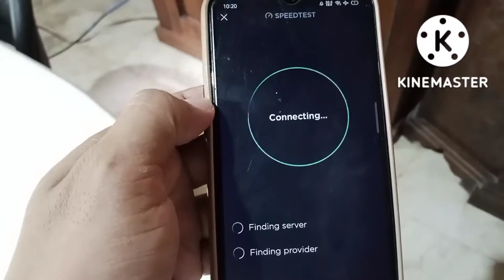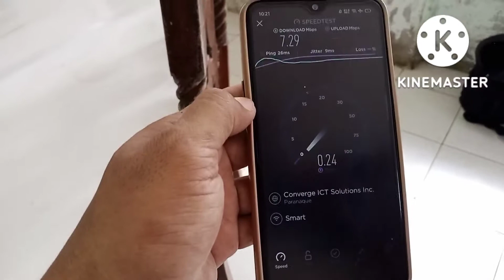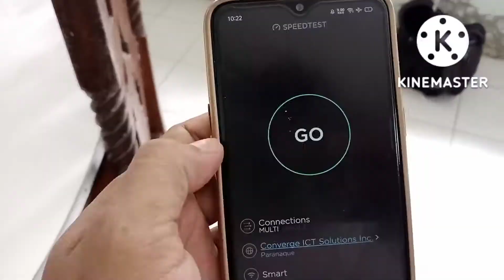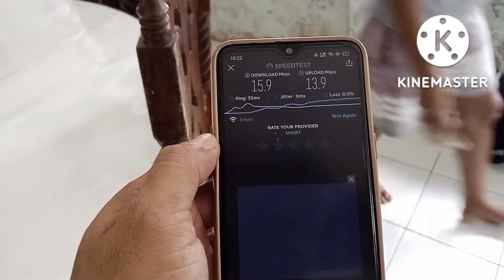Paano pabilisin ang internet speed ng inyong modem gamit ang mimo antenna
In this video ay ipapakita ko saenyo paano palakasin ang internet speed ng ating modem (B315s-936) using mimo antenna.
Gamit din natin ang smart bro rocket sim sa ating modem nakapag load tayo ng UNLIFAM 999 na may 30 days unlimited data.

Help me reach 2k subscribers Bago mag end ang Month of November guys Press the SUBSCRIBE button,Hit The Notification Bell and Click para lagi kayo updated pag may Bago ako upload na video. Also guys wag po mag skip sa aking mga video or sa mga ads sa aking video malaking tulong po yan! Maraming Salamat po!